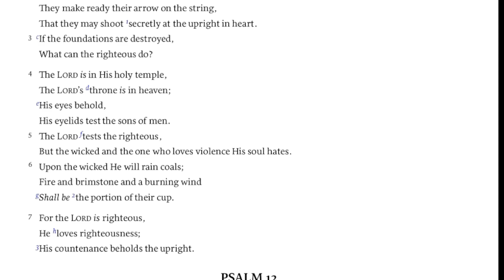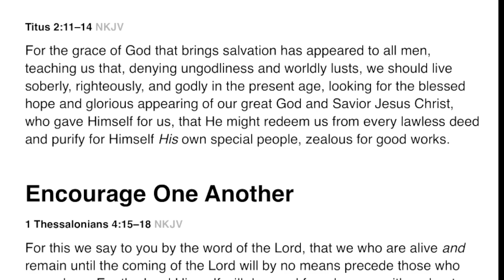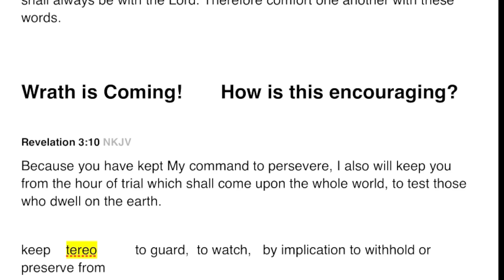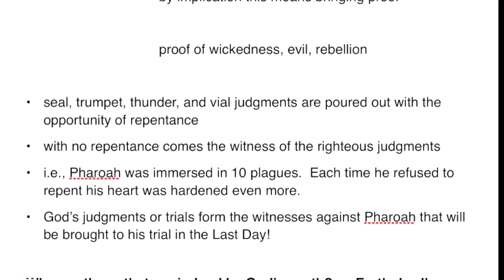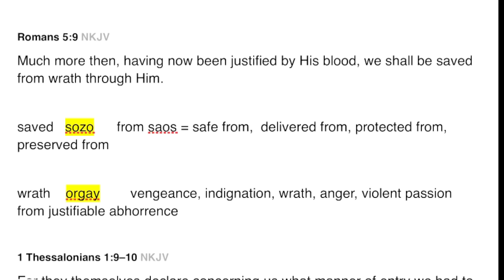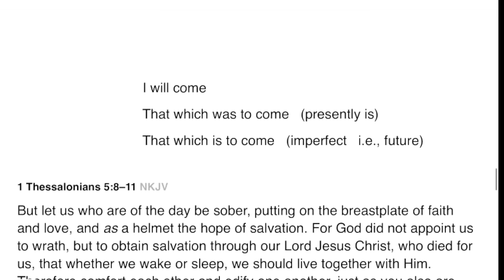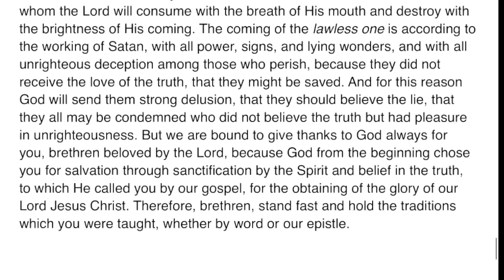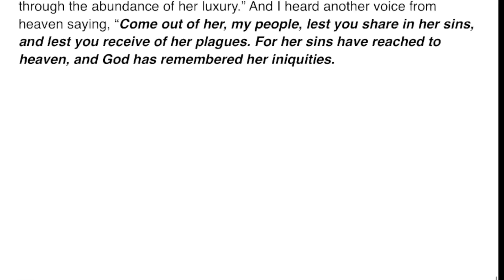The State of the World and Talking Pre Trib Rapture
The world is in an ever-increasing upheaval.  How can we have any joy whatsoever? Yet we are to be encouraged with certain TRUTH.

Pastor of Freedom Church of St Joseph MO.

You can help this ministry by using:
Or
I say a hearty, "THANK YOU!"  Any amount helps me publish these teachings.

***NEW***   ONLINE CHURCH through Freedom Church and Last Days Awakening.  If you do not have a church family, we'd love you to be ours.  Let's grow together.  Check it out.
(Copy and past into browser)
NEW YOUTUBE CHANNEL FOR FREEDOM CHURCH and ONLINE FREEDOM CHURCH